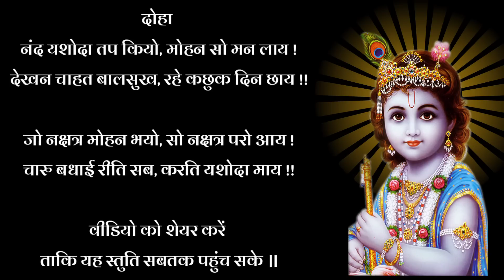कृष्ण जन्म स्तुति ! Krishna Janm Stuti ! भये प्रगट गोपाला ! Bhaye Pragat Gopala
for dakshina -
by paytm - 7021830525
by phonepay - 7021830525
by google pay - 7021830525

हमारे विशेष वीडियो अवश्य देखिए

पाँच नाग वाला शिवलिंग

श्रँगी ( अभिषेक के लिए )

अखंड दीप

भीमसेनी कपूर

ईशादि नौ उपनिषद

रहल( book stand )

पूजा आसन